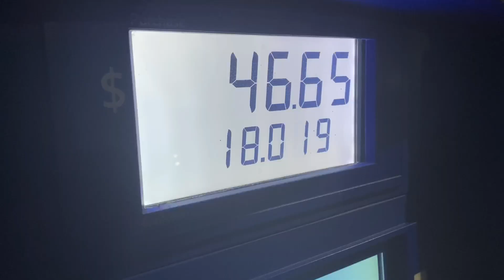Wild Off Road 4x4 Jeeps in the Mud Ft. Offroad N Chill